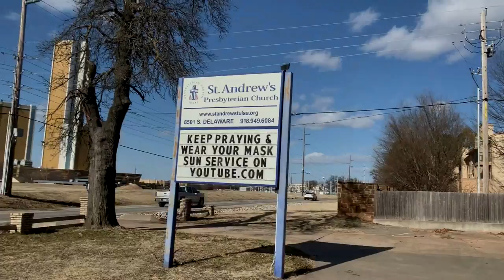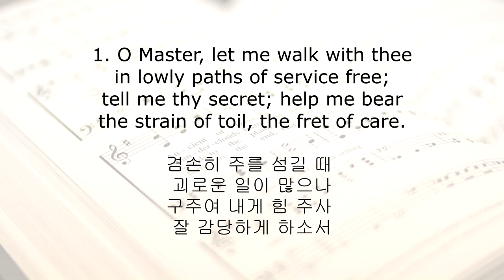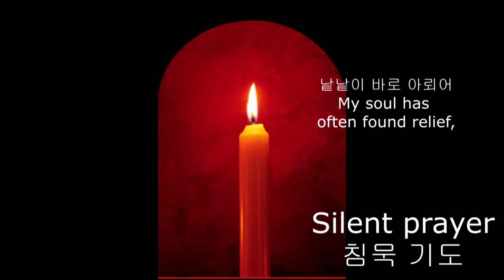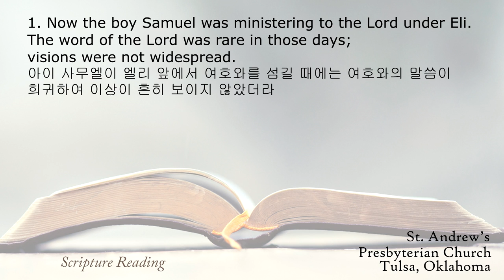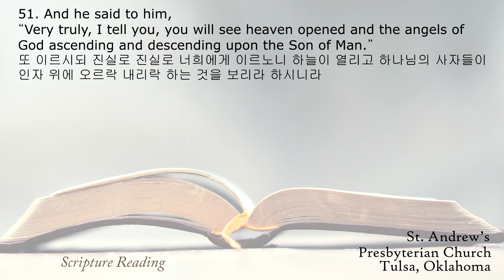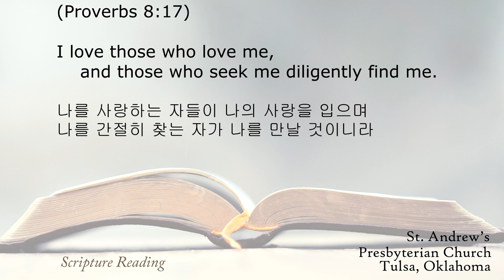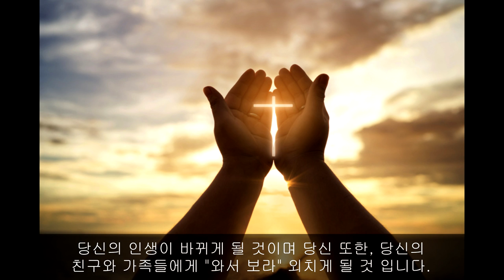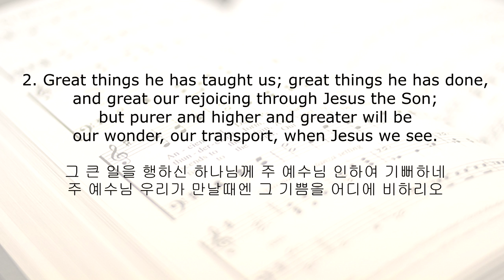01-17-2021, Sunday Worship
- Hymn in Intro by 장신영오르간짱쌤tv, 찬송 493장 마스터하는걸로~~

- Prelude: #610, “O For A Thousand Tongues To Sing” (#23 (통 23) 만 입이 내게 있으면 )
- Opening Hymn: #738, “O Master Let Me Walk With Thee” (#212 (통 347) 겸손히 주를 섬길때)
 - Hymn in Passing the Peace: #286, “Breathe On Me Breath Of God” (#196 (통 174성령의 은사를)
- Sermon: “You will see greater things than these” (더 큰일을 볼 것이다); John 1:35-51)
ottawacathedral.ca. slideserve.com. umcdiscipleship.org. vxvchurch.com. chinesenewyear.net. churchofjesuschrist.org. inc.com. zondervanacademic.com. torontosom.ca. alternet.org. quora.com. christianity.fandom.com. firstmesquiteumc.org. biblepicturestories.wordpress.com. thenewhumanitarian.org. bimbam.com. apostolicchristianfaith.com. jesusmessage.me. daveheinrich.org,

- Hymn of Prayer: “Take My Life and Let It Be” (내 삶에 가득한)
- Closing Hymn: #634, "To God Be the Glory”(#615  그 큰일을 행하신)
- Postlude: ”Blessed Assurance Postlude 5”(축복송)

1. 장신영오르간짱쌤tv, 찬송 493장 마스터하는걸로~~

2. 삶피아노 Psalm Piano, [찬송가 | Hymn] 내 기도하는 그 시간(Sweet Hour of Prayer) | 삶피아노(Psalm Piano)